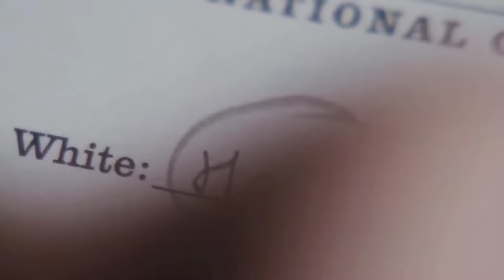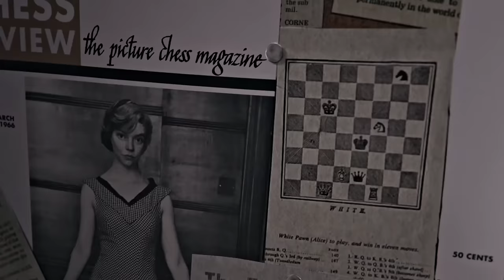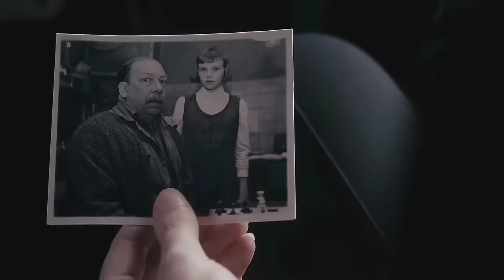Vienna - Billy Joel (sub. español) // Gambito de Dama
Vienna - Billy Joel (1977)

Miniserie: Gambito de Dama (2020)

importante;

hay un error imperdonable en la traducción: "You're gonna kick off [...]" la traducción ideal sería algo como : "vas a renunciar"

(???) mil disculpas!

🌼 LETRA:

Slow down you crazy child
You're so ambitious for a juvenile
But then if you're so smart tell me,
Why are you still so afraid?

Where's the fire, what's the hurry about?
You better cool it off before you burn it out
You got so much to do and only
So many hours in a day

But you know that when the truth is told
That you can get what you want
Or you can just get old
You're gonna kick off before you
even get halfway through

Vienna waits for you?

Slow down you're doing fine
You can't be everything you
want to be before your time
Although it's so romantic on
the borderline tonight (tonight)

Too bad, but it's the life you lead
You're so ahead of yourself
that you forgot what you need
Though you can see when you're wrong
You know you can't always see
when you're right (you're right)

You got your passion,
You got your pride
But don't you know that
only fools are satisfied?
Dream on, but don't imagine
they'll all come true

Take the phone off the hook
and disappear for a while
It's alright, you can afford to
lose a day or two

And you know that when the truth is told
That you can get what
you want or you can just get old
You're gonna kick off before
you even get halfway through

Why don't you realize...